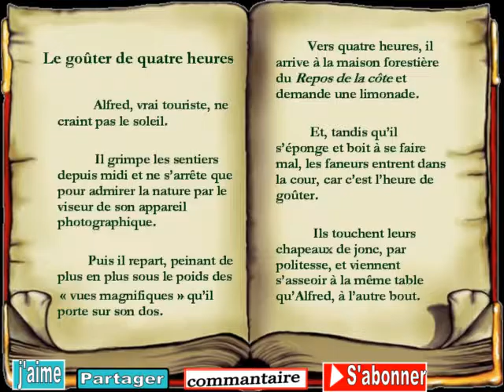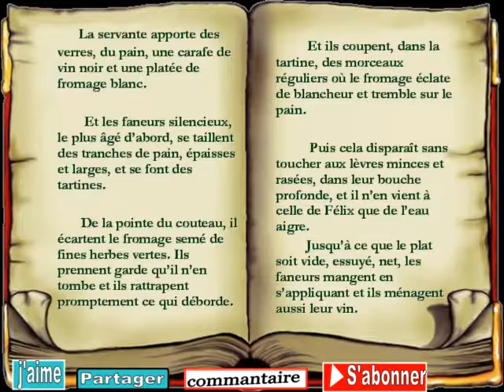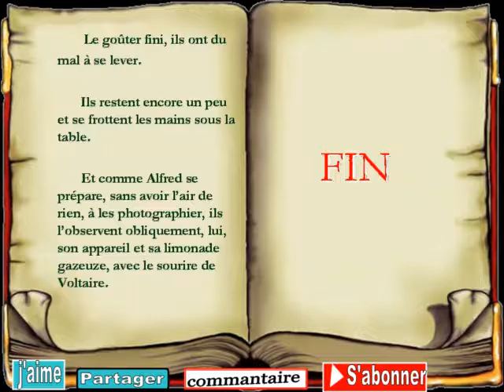histoire en français: Le goûter de quatre heures